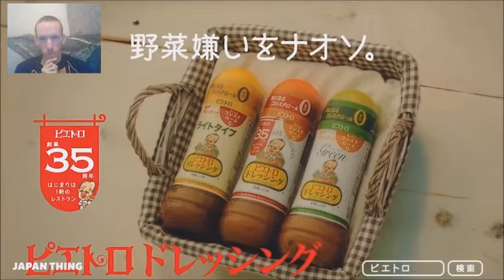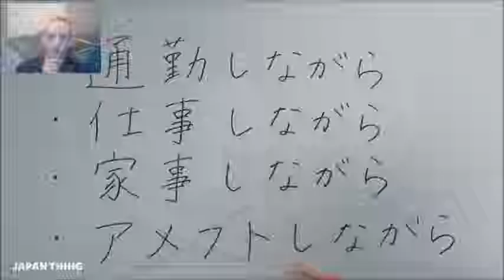RobotGz reacts to weird, funny and cool Japanese commercials pt11